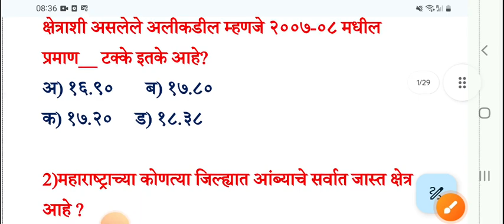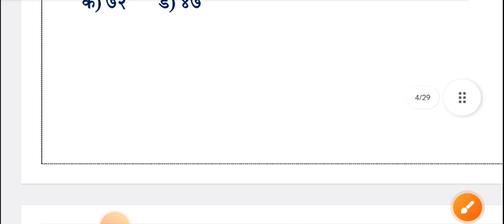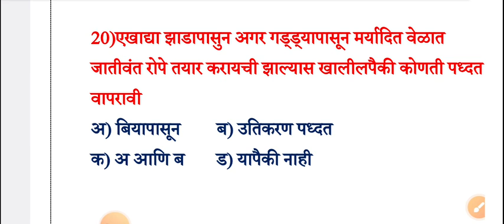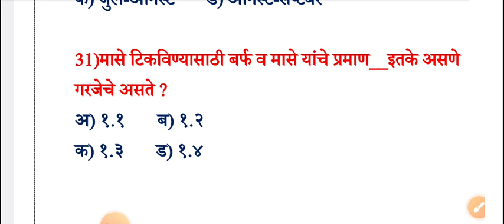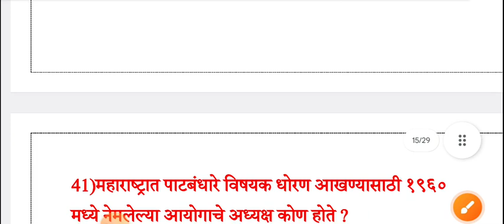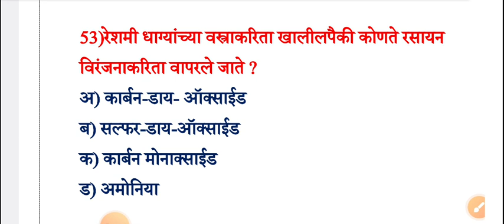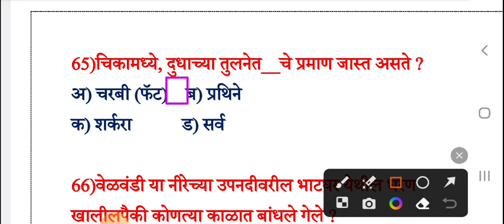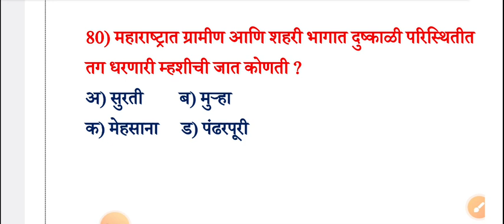ZP Gramsevak Tantrik ghatak || ग्रामसेवक कृषी तांत्रिक घटक || IMP Tarntrik for gramsevak bharti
gram sevak tantrik lecture series,
gram sevak tantrik lecture 1,
gram sevak tantrik mcq,
gram sevak tantrik marathon,
gramsevak maharashtra tantrik question,
gramsevak maharashtra tantrik question paper,
gramsevak maharashtra tantrik,
gram sevak tantrik question math,
gramsevak maharashtra question paper tantrik,
gramsevak bharti maharashtra 2023 tantrik syllabus,
tantrik questions gram sevak bharti maharashtra,
gram sevak tantrik notes,